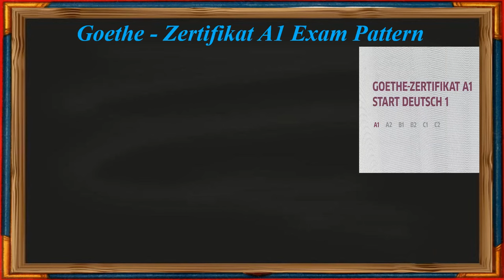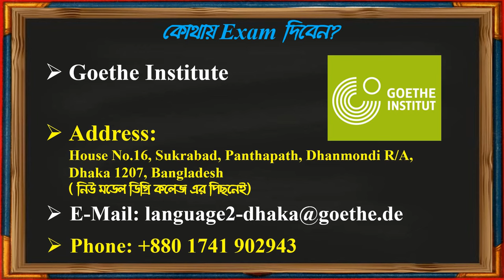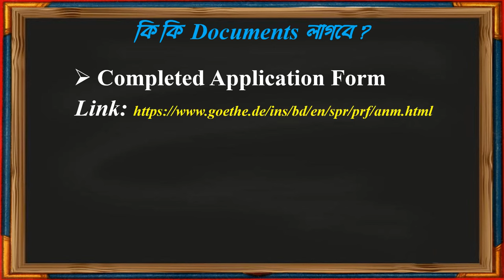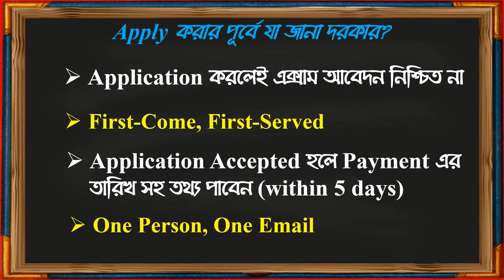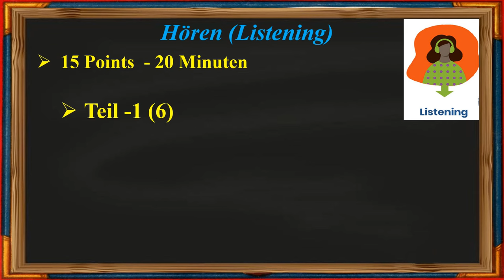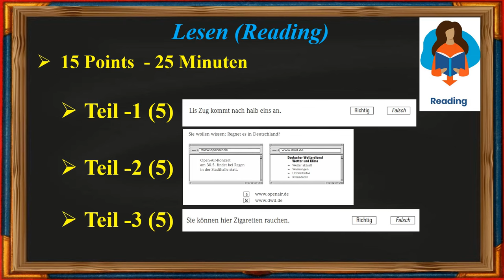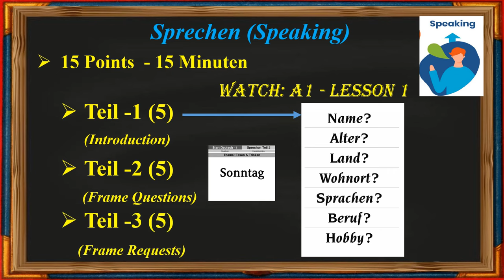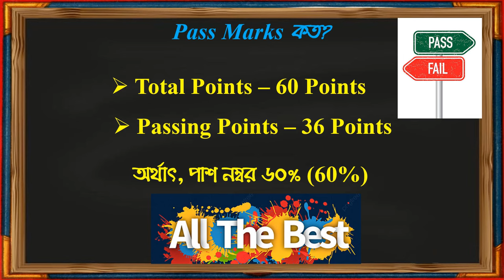A1 - Lesson 24 -GOETHE A1 Exam Pattern/জার্মান ভাষার GOETHE Standard A1 এক্সাম প্যাটার্ন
বিস্তারিত জানতে আমাদের ফেসবুক পেজে অথবা গ্রুপে জয়েন করুন।